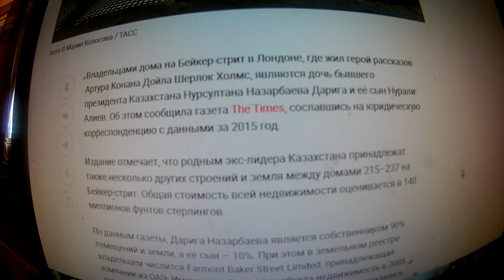Дочь Назарбаева оказалась владелицей дома Шерлока Холмса в Лондоне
для приобретения качественной  камеры и развитие канала